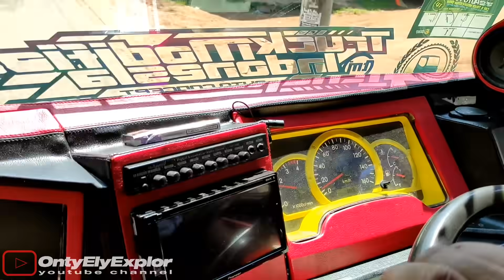Kedatangan M18 Dirumah Om IRUL Lanjut Otw Rumah Mita Mpot ke Salatiga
Pagi ini kami otw salatiga naik M18 Trending Topic